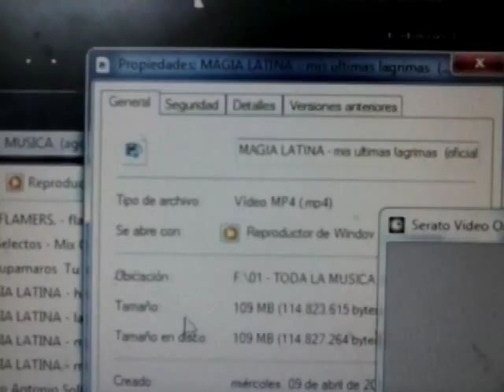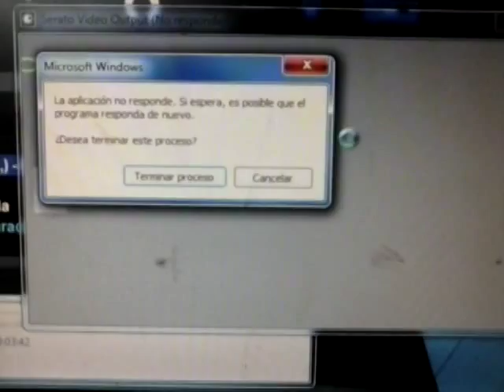serato video. Problemas con los videos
problema